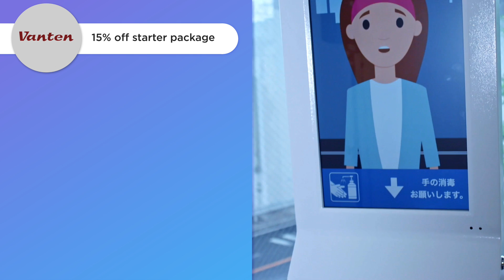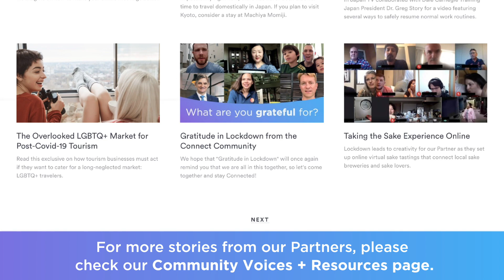100 Offers on Connect!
We're proud to announce that we have reached 100 offers on Connect! To celebrate, we've created a video of inspirational stories that came from you—our valued Members and Partners. Thank you for helping us reach this tremendous milestone, and we look forward to the next 100 offers!

For more great content, please visit our Community Voices + Resources